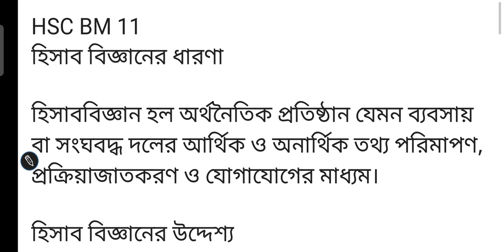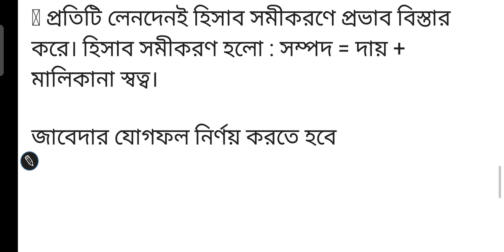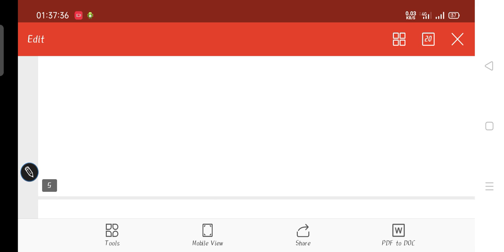HSC BM একাদশ শ্রেণি হিসাববিজ্ঞান নীতি ও প্রয়োগ অ্যাসাইনমেন্ট সমাধান 2021, প্রথম সপ্তাহ এইচএসসি বিএম